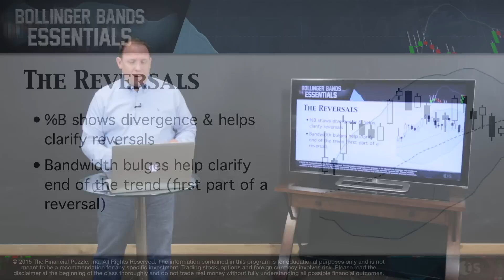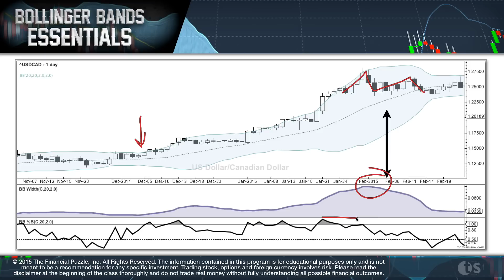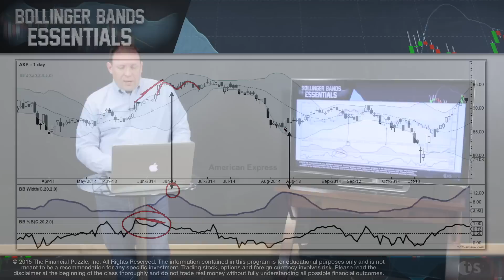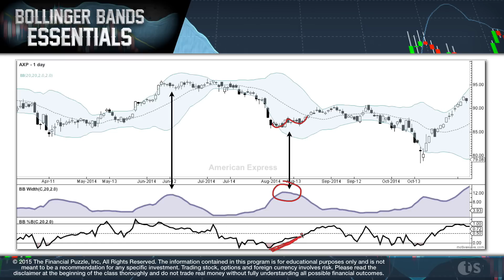Bollinger %B and The Reversal Play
A look at Bollinger %B and Bandwidth with reversal play setup.